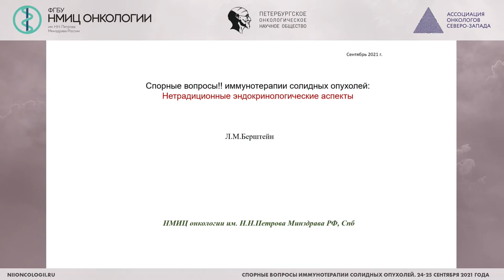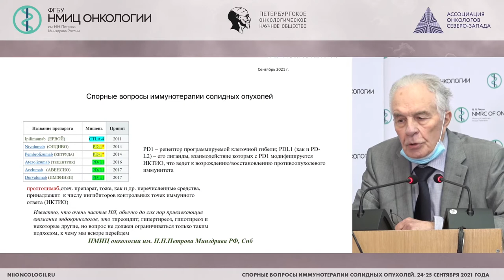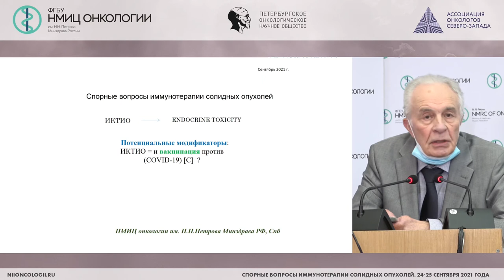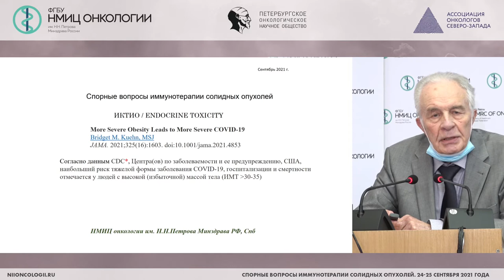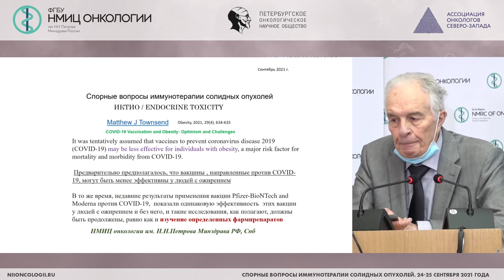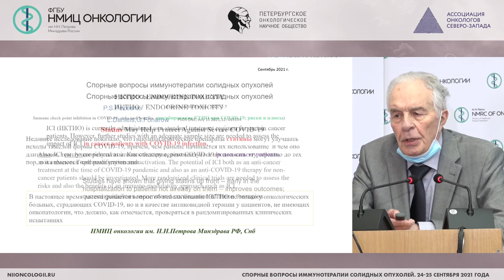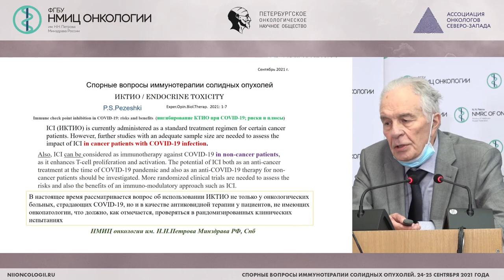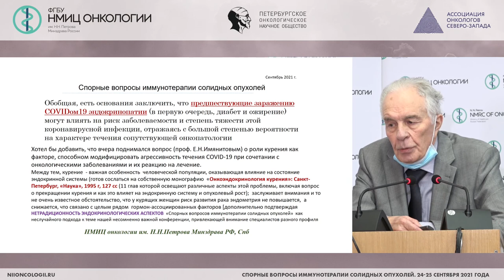Нетрадиционные эндокринологические аспекты (Берштейн Л.М.)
Берштейн Лев Михайлович - главный научный сотрудник научной лабораторией субклеточных технологий с группой онкоэндокринологии, врач-эндокринолог лаборатории эндокринологии ФГБУ «НМИЦ онкологии им. Н.Н. Петрова» Минздрава России, д.м.н., профессор, Санкт-Петербург